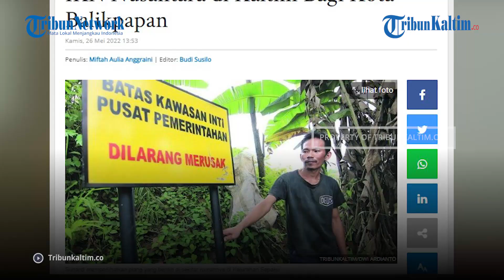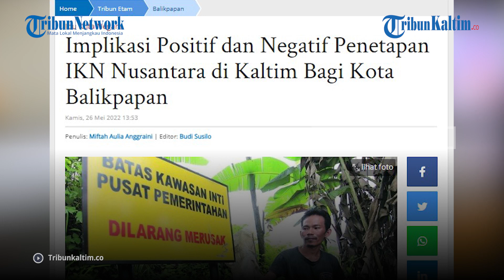Implikasi Positif dan Negatif Penetapan IKN Nusantara di Kaltim Bagi Kota Balikpapan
Implikasi penetapan Ibu Kota Negara Republik Indonesia atau IKN Nusantara di Kalimantan Timur sudah sangat terasa bagi daerah Kota Balikpapan.

Meski lokasi penetapan IKN Nusantara di Penajam Paser Utara, telah merembet juga ke Kota Balikpapan yang secara geografis dekat dengan Penajam Paser Utara.

Hal itu dipaparkan oleh Ketua DPRD Balikpapan, Abdulloh kepada TribunKaltim.co pada Kamis (26/5/2022).

Editor: Rio